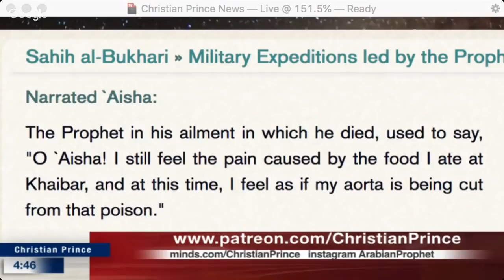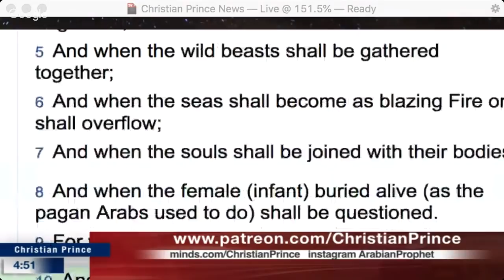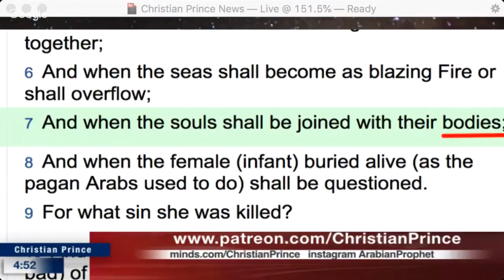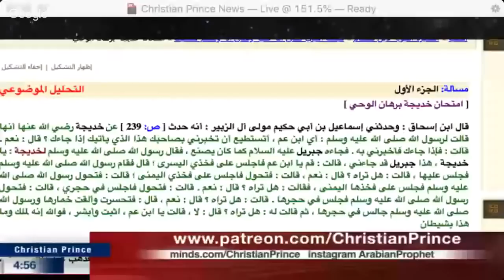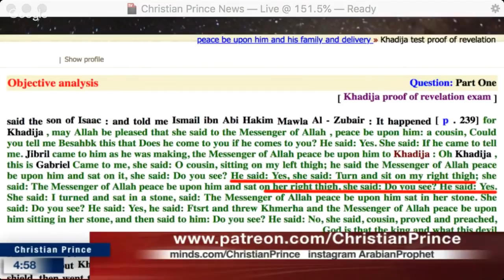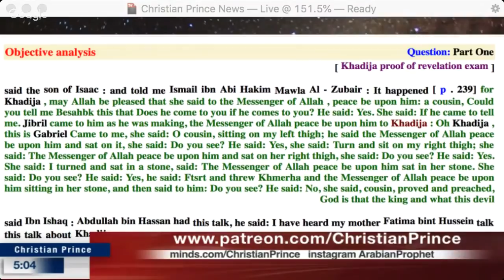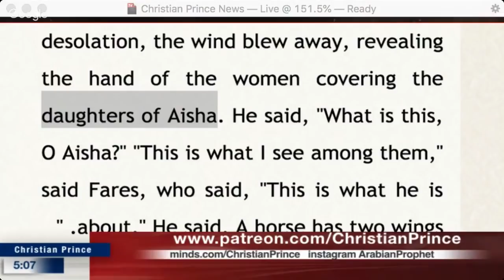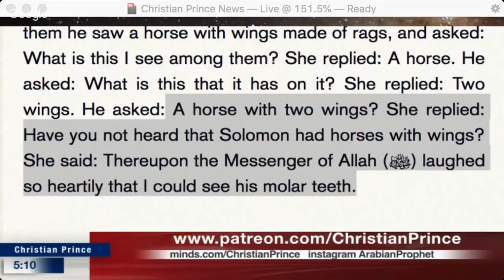CP Conversation with Ex Muslim Iler: Female Infact Buried alive, Khadija, Aisha daughter's & much mo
Did Mohammad give Khadija sort of Lap Dance ?  😱

Muslims can call Christian Prince aka The Arabian Prophet but bring your best apologist, your Imam or the man of the house to debate him, Create a PalTalk ID and drop it in the chat when CP is Live channel.